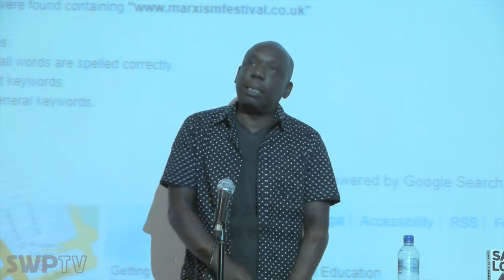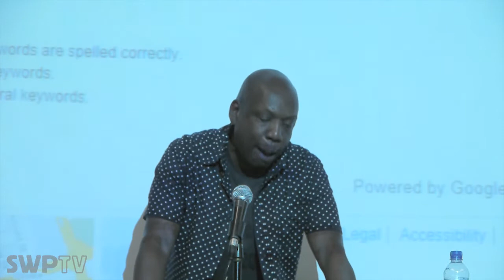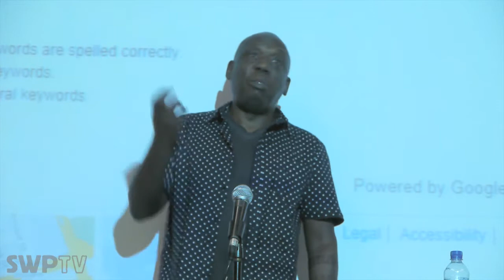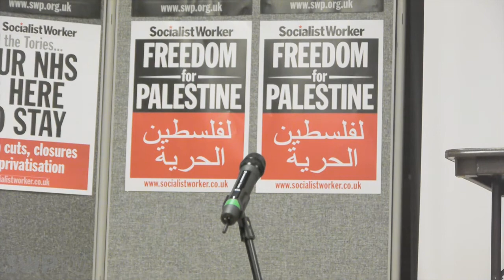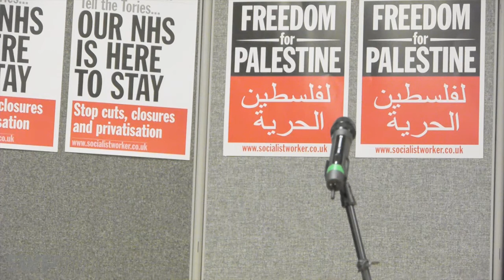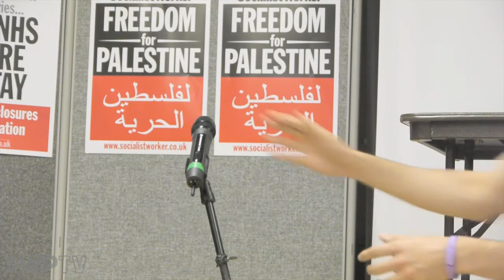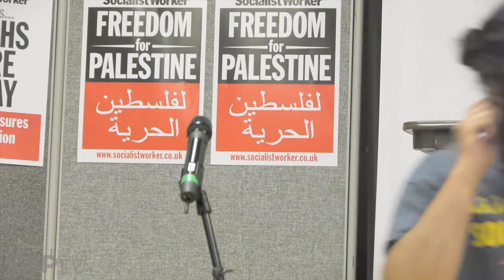From confrontation to compromise: Black politics in Britain today - Gary McFarlane